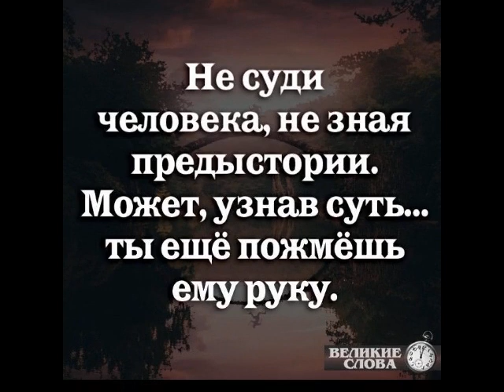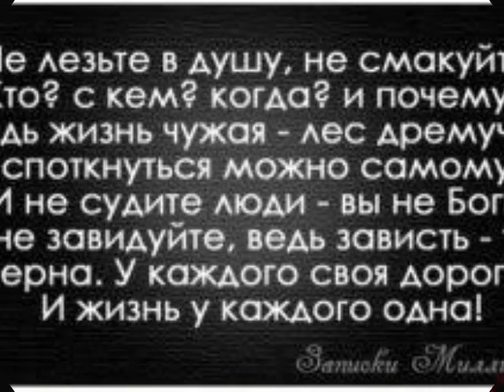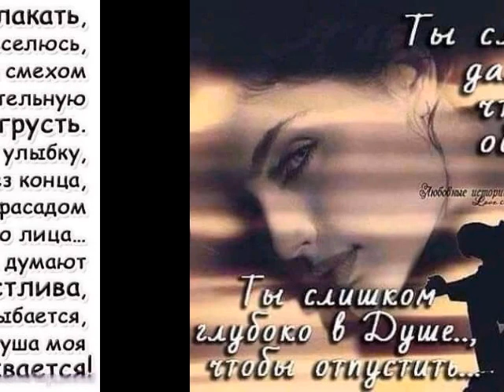Не судите тех... от ТАТЬЯНОЧКИ.) (ж)